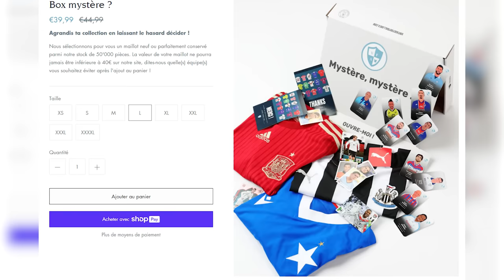POURQUOI ACHRAF A-T-IL QUITTÉ LE JDF ET VAL LIÉNARD?!?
Voici un extrait du 34e épisode du podcast avec Achraf Berriss
Mais après un exercice 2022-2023 réussi, le club a vu la majeure partie de son effectif partir...
Dans cet extrait Achraf, qui a été le joueur le plus décisif de l'équipe, nous explique les raisons de son départ. Sortez le popcorn 🍿

BIENVENUE AU COEUR DU JEU
Copyright: GOLOVACH, VOLODYMYR
Publisher: Songtrust Blvd IPI# 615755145
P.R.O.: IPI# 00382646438